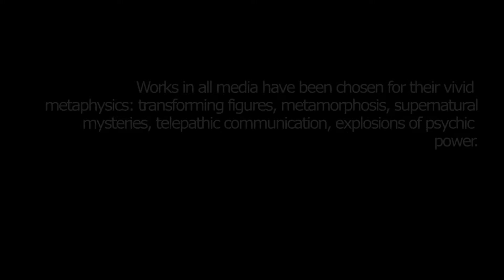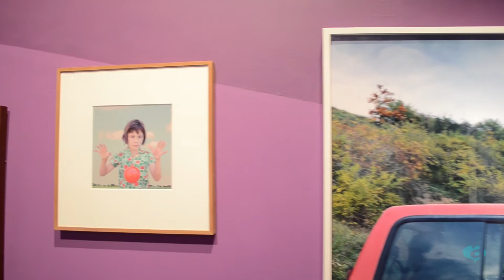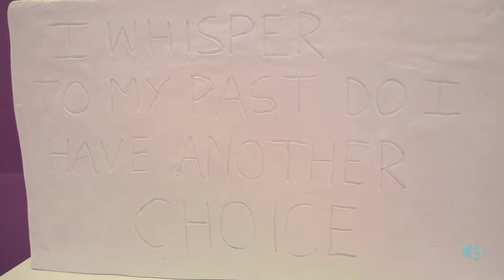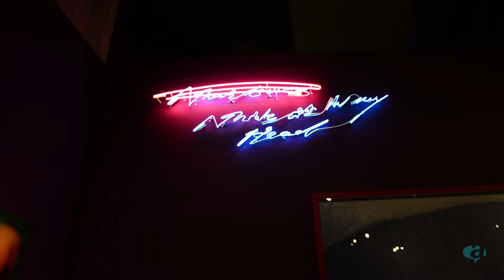I think it's in my head | curated by TM Sisters | Girls' Club Collection